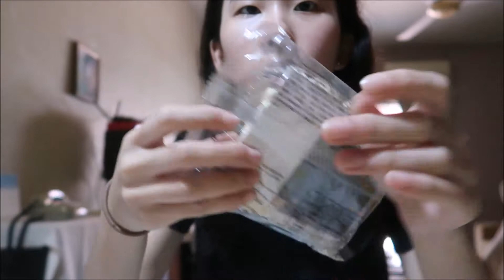(中/Eng) August Vlog | 试吃老妈拌面 香菇炸酱 Mom's Dry Noodle Taste Test (Shiitake Jajangmyeon)